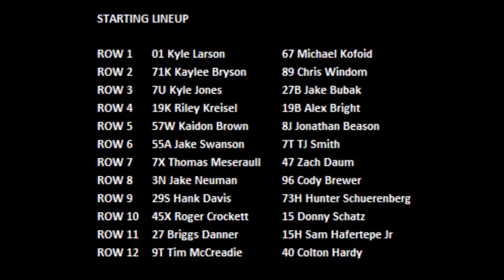2022 Chili Bowl - Tuesday A Feature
Lap Leader(s): Kyle Larson 1-24; Michael "Buddy" Kofoid 25-30
Hard Charger: Tim McCreadie +13